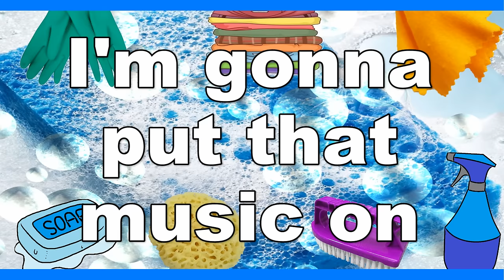CLEAN UP SONG for kids or parents, BROOMSTICK PARTNER catchy tune The Bopalongs ⓒ🎽🪠🧹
ORIGINAL SONG & VIDEO UP NEXT
Refer to channel description for an update on new original song due next.
100% Female produced song.

About BROOM STICK PARTNER
BP is an original song by (The Bopalongs) Melbourne Australia
A cleaning song.
This is a great way to get cleaning and to make chores fun. Yeah right  ha ha
Hey kids a funny cleaning song to make the boring thing seem much better.
Make a squeaky sound with a cloth, slip and slide up the hallway and swish the mop in the bucket.
Get the benches gleaming, enjoy the suds and bubbles while doing the dishes, and most importantly  dance with your Broomstick!!!  Way to go.🪠🧹🪠🧹

With your Broomstick Partner to sweep you off your feet.
Cleaning is not so bad after all... especially if you listen to some music and turn the volume up.

A song written 15 years ago really glad to put it on my channel for a bit of a laugh and share it with kids and eh grown ups to.
We all love cleaning right??

Video produced by Sheridan-Browne & Fitzgerald